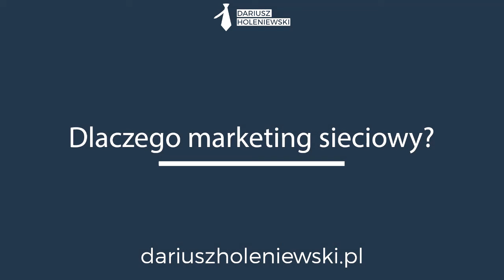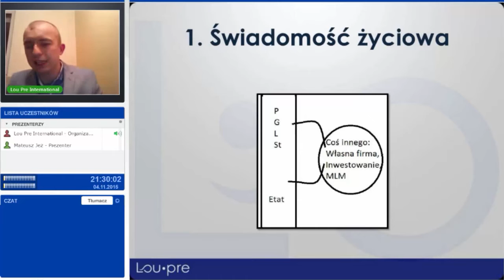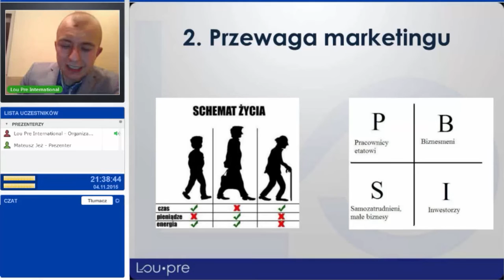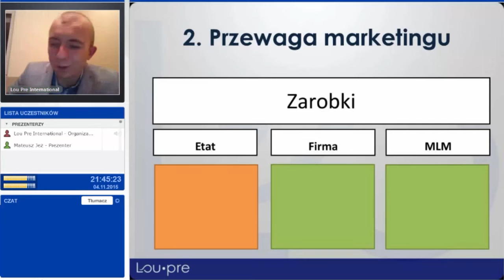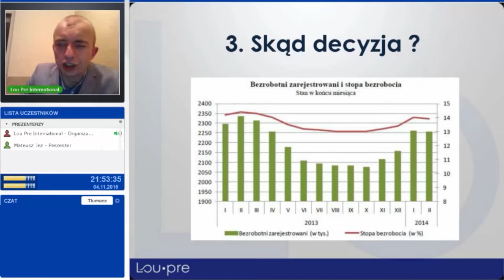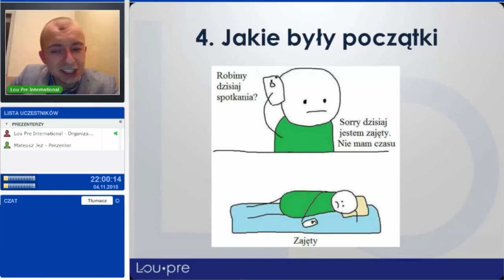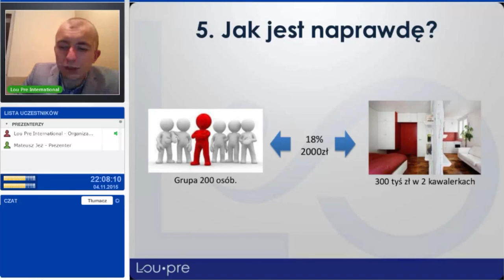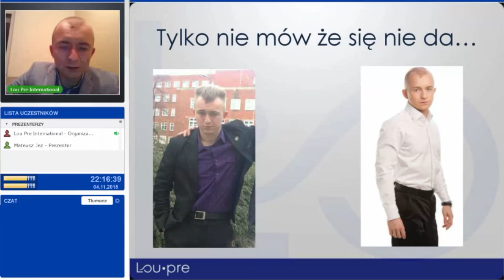Dlaczego marketing sieciowy